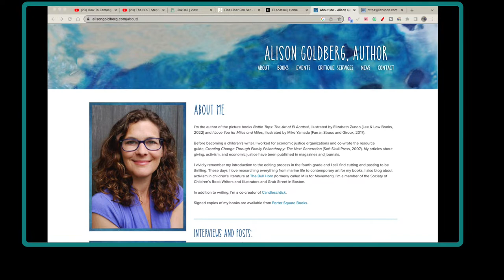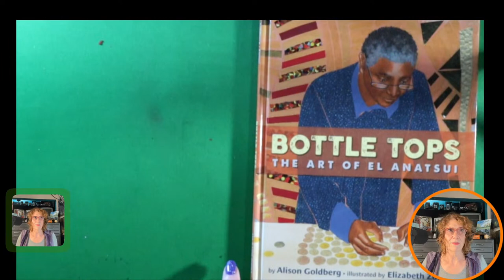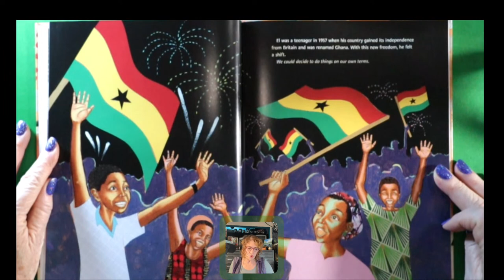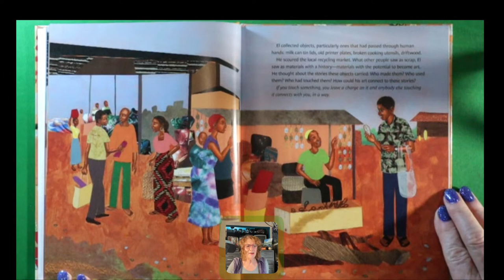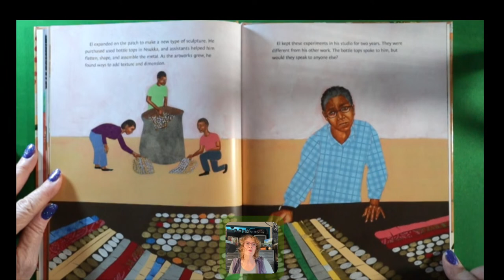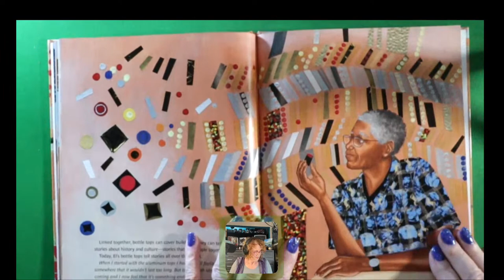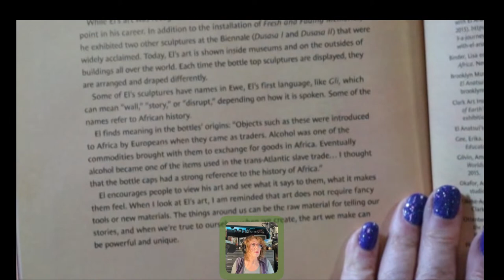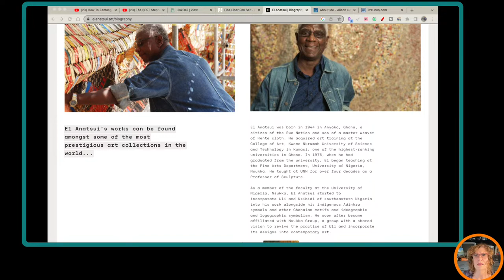Odds-n-Ends Art (KPIR 379)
How art is created is fascinating, even more so when the art supplies come from unusual places or objects.  A modern day sculptor, from Ghana, finds those items and creates things of wonder.  Join me for “Bottle Tops: The Art of El Anatsui” by Alison Goldberg and illustrated by Elizabeth Zunon.

If you are interested in this book check your local bookstore or public library.

I design the opening videos and scenes, of each video using Canva